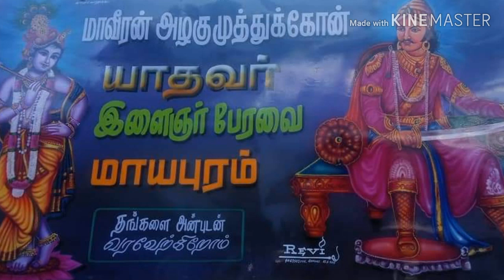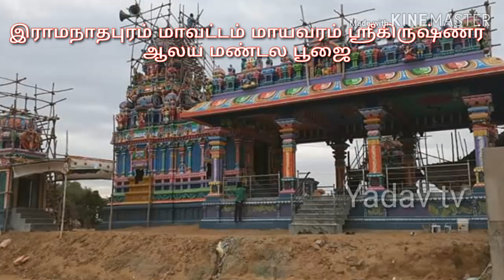இராமநாதபுரம் மாயவரம் ஸ்ரீகிருஷ்ணர் ஆலய மண்டல பூஜை விழா/Yadav tv News)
இராமநாதபுரம் மாயவரம் ஸ்ரீகிருஷ்ணர் ஆலய மண்ல பூஜை விழா/Yadav tv News)

மேலூம் உங்கள் வீடியோக்களை எங்களுக்கு அனுப்ப :
மோகன்ஜீ யாதவ்

பார்த்ததிற்க்கு நன்றி...